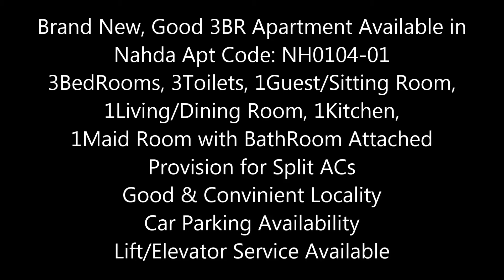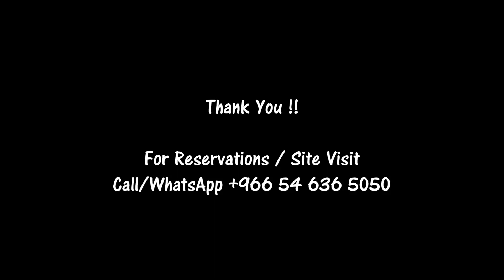Brand New and Good Looking - Sunny 3BR Apartment in Nahda - with Maid Room - NH0104-01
Brand New, Good 3BR Apartment Available in Nahda. 3BedRooms, 3Toilets, 1Guest/Sitting Room, 1Living/Dining Room, 1Kitchen, 1Maid Room with BathRoom Attached. Provision for Split ACs. Good & Convinient Locality. Car Parking Availability. Lift/Elevator Service Available.

The 3BR Apartment is in a brand new building which provides easy access to all main roads. There are provision for split ACs in the apartment.The Sitting Room and Dining Room is really wide and spacious. Reccomended for small, medium and large families.

(3BR + 3Toilets + 1Guest/Sitting + 1Living/Dining Room + 1Kitchen + 1Maid Room)

Apartment Code: NH0104-01

# 3 Bedrooms
# 3 Toilets
# 1 Guest/Sitting Room
# 1 Living/Dining Room
# 1 Kitchen
# 1 Maid room with BathRoom Attached

Amenities:
# Car parking Availability
# Maid Room with Attached BathRoom
# Provision for Split ACs

Payment Details:
​# Annual Rent: xx,000
​# Refundable Security Deposit - 3,000

Ready to Move-in:
# Immediately

Apartment Consultant
Apartment Consultants
Apartment Consultancy
Housing Consultancy
Personalized Apartment Consultancy
LifeStyle Consultant
LifeStyle Consultancy
Relocation Services
Relocation Consultants
Apartment Rentals
Apartment Tour
Apartments
Apartment
Apartment Rentals
Apartment for Rent
Jeddah Rentals
Jeddah Apartments
Jeddah Apartment Rentals
Jeddah Housing
Jeddah Living
Jeddah Real Estate
Jeddah Realestate
Compounds in Jeddah
Jeddah Compounds
Compound Living
GoEEZ
Goeez
goeez
Virtual Tour
Snap Tour
Jeddah Rentals
Rentals in Jeddah
Relocation Consultant
Apartments in Compound
Compound Apartment
Apartment Compound
Excellent Villa
Villa in Jeddah
Jeddah Villa
Jeddah City
Jeddah
city of jeddah
jeddah compound
jeddah compounds
compound life in jeddah
jeddah life
real estate
Jeddah Houses
Jeddah Flats
Luxury Homes
Commercial Rental